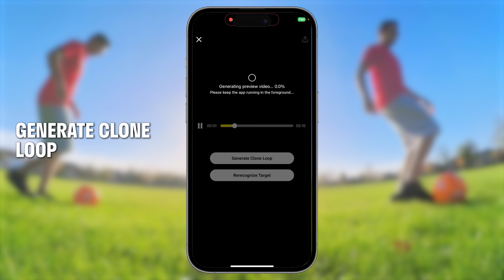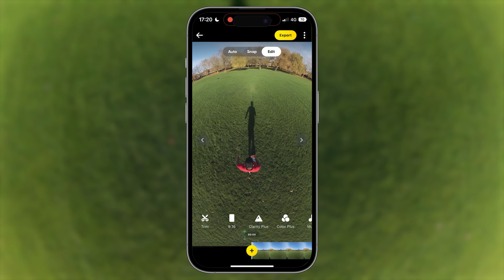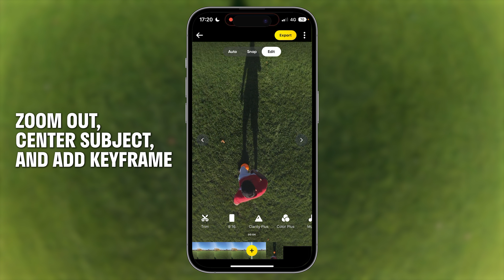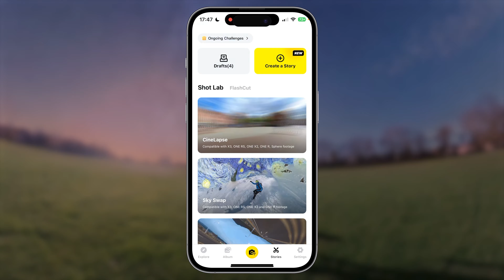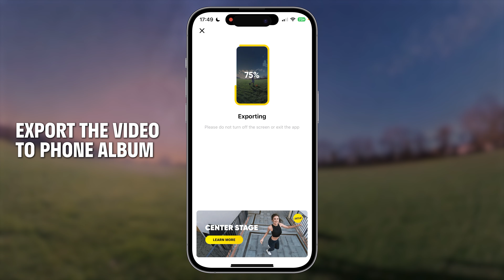5 Easy World Cup Football Ideas With Insta360 X3 ⚽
FREE DOWNLOADS 🔥
Never record blurry or noisy 360 video ever again

😡 STRUGGLING with Insta360 Video Editing?

BEST 360 CAMERA ACCESSORIES 🎒
Pro-level 360 shots made easy - Upgrade your 360 kit now!

Best Insta360 X3 accessories?

FREE selfie stick worth £28 when you buy Insta360 X3

Which 360 camera is the best in 2024?

⌚TIMESTAMPS
00:00 Intro
00:03 No Squad No Problem
01:00 Third Person View Kick Ups
01:46 Overhead Cam
02:38 First Person View Kick Ups
03:23 Practice Day And Night